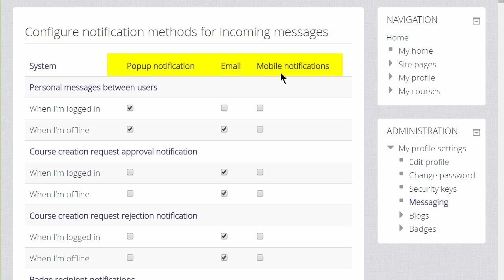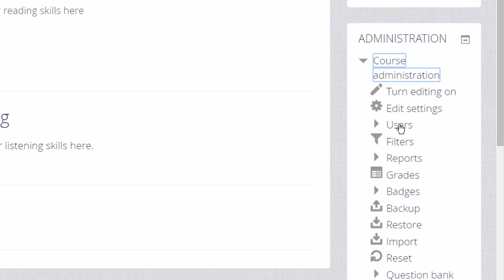Learn Moodle 2015: The Administration Block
How to use the Administration Block in the Learn Moodle site - an introduction to the Moodle preferences settings.

This tutorial video is part of the Learn Moodle MOOC 2015 series using Moodle 2.8